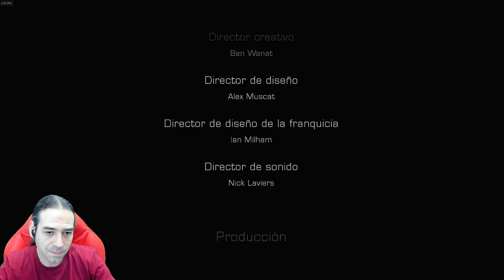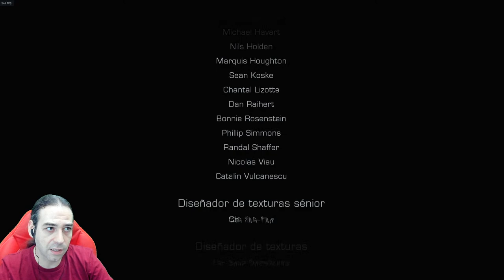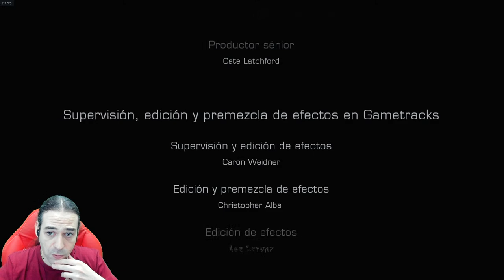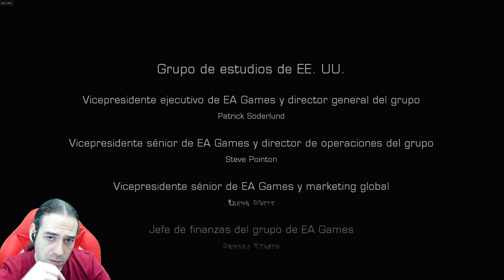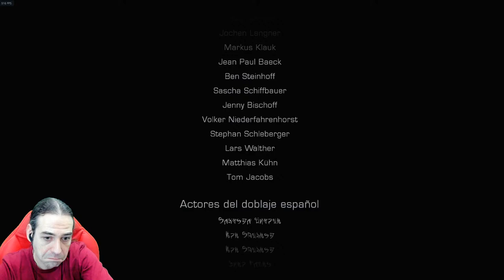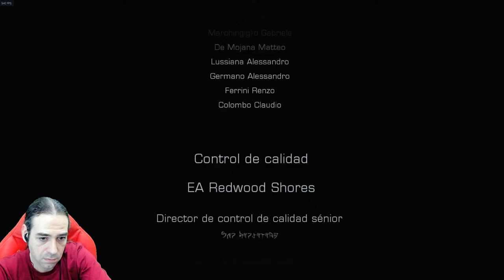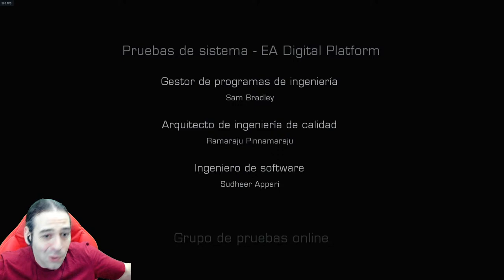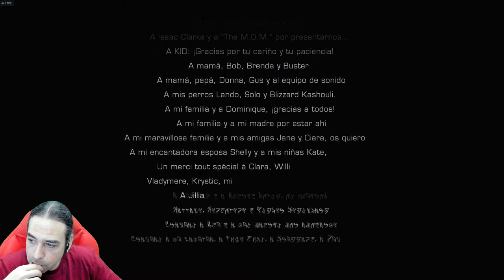DEAD SPACE 3 Cooperativo DIFÍCIL Gameplay Español en DIRECTO con JESUSETE #6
JUEGAZO de CULTO de la gran Franquicia DEAD SPACE en COOPERATIVO, que siempre se disfruta más. - Y ... Los MEJORES INDIES, METROIDVANIAS y ROGUELIKES, aquí en MaloniGaming -

DESCRIPCIÓN:
Tercer título de la franquicia, constituída por una trilogía muy aplaudida, a pesar de tener una tercera entrega discutida y controvertida, debido a un enfoque mayor dirigido a acción y, que por ello, generó menos ventas. A pesar de los pesares, soy un gran FAN de la trilogía al completo y pienso que cada uno de los títulos tiene su ENCANTO.
Muy buenas chicos, cómo estamos? Recomenzamos DEAD SPACE, nueva serie, que espero os guste; y más si sois amantes del género survival HORROR; y más aún del planteamiento antiguo de este género y no de la nueva hornada descafeinada y ya muy manida recopilación de típicos tópicos, que no angustian ni asustan a nadie y que vienen a copiarse unos a otros, generando una amalgama rara y más bien desagradable (pero no en el buen sentido XD) en vez de una experiencia terrorífica, única y desagradable; o al menos divertida e inmersiva.

Dead Space (en español: Espacio Muerto) franquicia creada por Glen Schofield, es un shooter con ambientación survival horror, desarrollado por Visceral Games y distribuido por Electronic Arts.

Dead Space 3 es un videojuego de disparos en tercera persona que cuenta con Isaac Clarke como protagonista, quien emprende un viaje a través del exoplaneta Tau Volantis para destruir una luna necromorfa, responsable de las señales emitidas por las efigies. Como en los anteriores juegos de la saga, este cuenta con un HUD poco tradicional llamado «dispositivo integrador de recursos», que desde el traje del jugador, administra la salud y proyecta pantallas holográficas para mostrar armas, botiquines, munición, entre otras cosas. El traje de Clarke también cuenta con un «módulo estabilizador», que reduce la velocidad de objetos en movimiento, y un «módulo de kinesis», que permite mover y lanzar objetos fácilmente en casi cualquier entorno.

Dead Space 3 cuenta con nuevos necromorfos, además de los que ya aparecían en los anteriores Dead Space. Un ejemplo es el Waster, cuyos ataques cambian dependiendo de cómo se desmembró; otro de ellos, The Nexus, es un necromorfo de gran tamaño que puede aplastar o tragar a quien tenga en frente. Entre otros obstáculos, están por primera vez los humanos, los soldados uniologistas, peligros ambientales y una gigante perforadora de minas. El sistema de actualización de armas de Dead Space y Dead Space 2 fue rediseñado por un nuevo sistema de actualización llamado «banco de armas». Ahí, los jugadores son capaces de construir nuevas armas a partir de piezas que han recogido durante el juego. No obstante, si un jugador no quiere construir un arma desde el principio, puede elegir entre los modelos confeccionados, incluyendo armas de Dead Space y Dead Space 2.

Cada entrega de la serie Dead Space es una continuación o ampliación de una historia continua que se inició con el lanzamiento del primer juego. Dead Space está ambientado en un universo de ciencia ficción en el siglo 26 y con los ambientes, armas y personajes típicos del género.

Hasta ahora la serie DEAD SPACE ha sido un éxito a nivel crítico y comercial, vendiendo más de 8 millones de copias en todo el mundo. El primer juego y su secuela recibieron críticas muy positivas, siendo el primer título el que recibió una serie de premios por varios y distintos elementos de su jugabilidad y desarrollo. El 4 de marzo de 2013, se comunicó que Electronic Arts había pausado la producción del Dead Space 4 debido a las bajas ventas de Dead Space 3, quedándonos los Fans con el ansia de recibir una pronta respuesta sobre el futuro de la franquicia. Pero con el cierre de VISCERAL GAMES, las esperanzas de una cuarta parte se fueron a pique. Una lástima